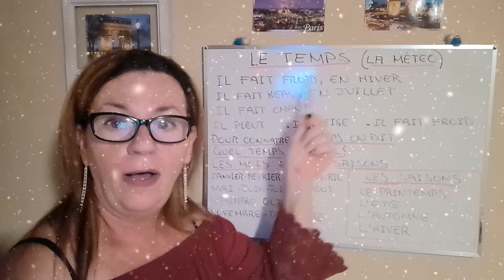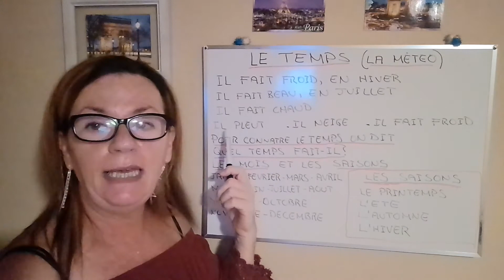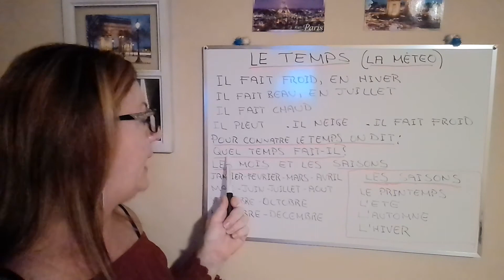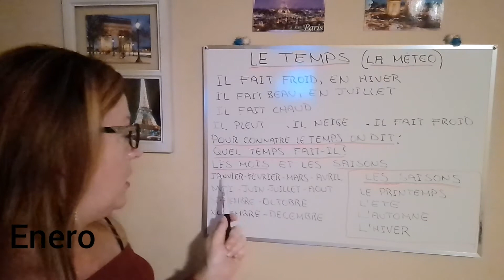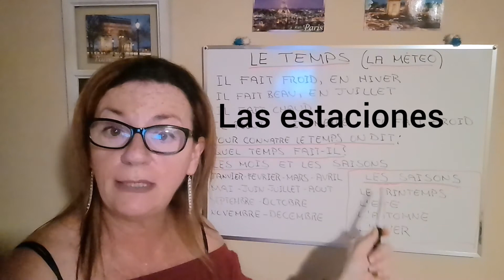Aprende a dar la información del clima en francés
muchas gracias por seguir el canal y si es que quieren ver a pipette de nuevo pongan un comentario,
también de igual manera quiero presentarle a mi otra prima que se llama PANCHA